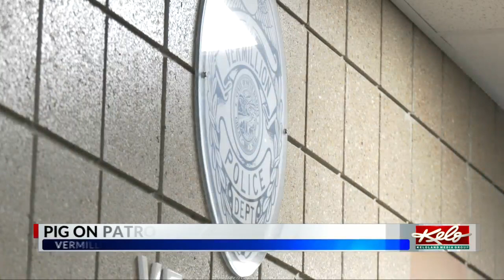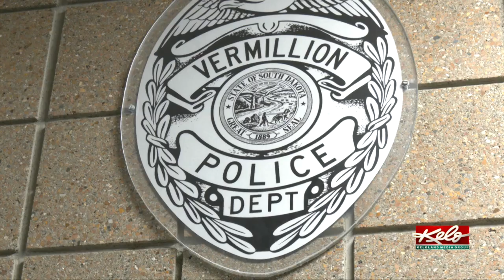Pig on patrol with Vermillion Police DepartmentPig on patrol with Vermillion Police Department